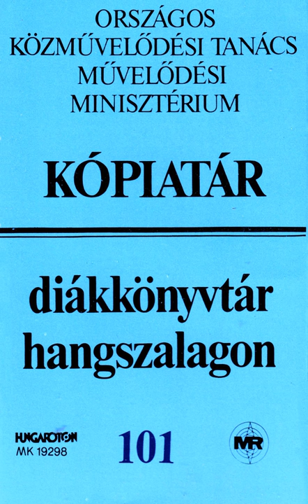Heltai Gáspár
Heltai Gáspár · György BÁNFFY · Sándor Horváth

Diákkönyvtár hangszalagon: A magyar széppróza századai I.